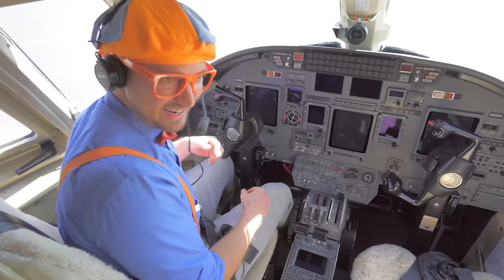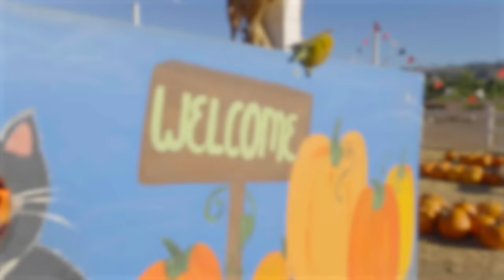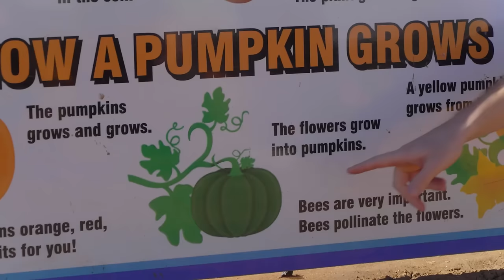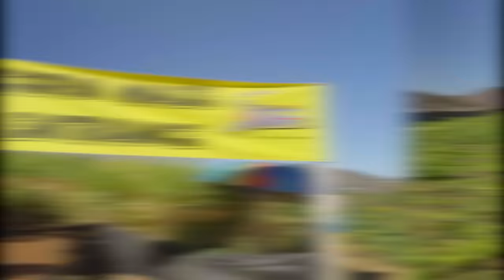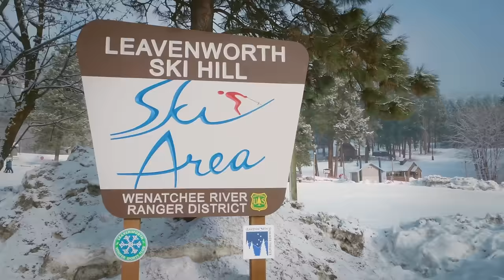Blippi Visits The Museum of Flight - Learn About Planes | Kids TV Shows | Cartoons For Kids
00:00 Blippi Visits The Museum of Flight -  Learn About Planes
10:42 Learn Colors with Blippi - Watch Plants Grow!
20:57 Pumpkin Farm
36:41 Move and Dance with Blippi - Learn To Dance
52:46 SunBuggy
1:06:16 Playing in the Snow - Tubing Down the Mountain
1:16:29 Blippi's Pizza Party
1:28:55 Blippi Learns About Weight - Heavier or Lighter?